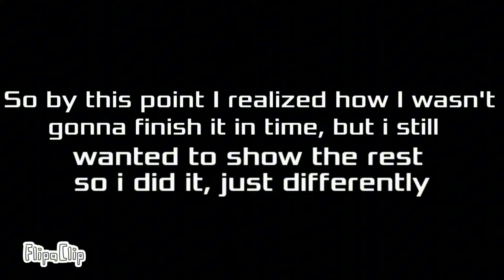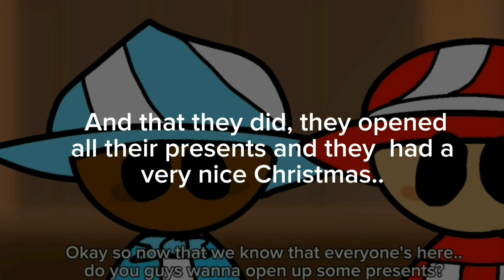Christmas at bambi's farm! (my version at least)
you got to see ST Dave, here's ST bambi now lol
merry krisma!!!

also I didn't get a d&b plushie :(
edit: i did get one and he is very very very beautiful and gorgeous however he is too pretty for all of you therefore i cannot show you or ese you will faint looking at his elegance